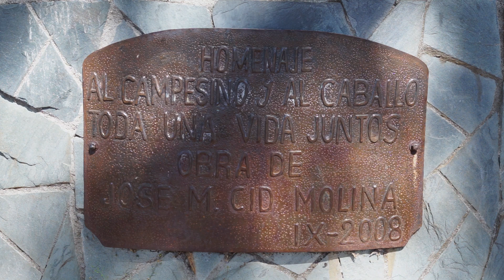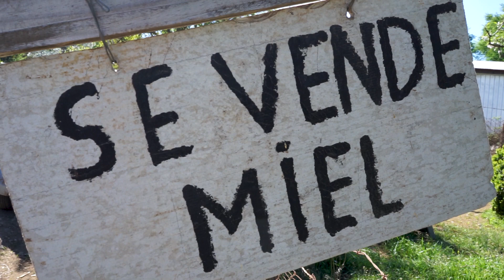[CreaCine 2022] Cortometraje "El Campo"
¿Cómo es la vida en el campo? Estudiantes de la escuela Capilla Norte de El Carmen nos cuentan cómo es su vida, cuáles son sus preocupaciones y nos comparten en imágenes los paisajes que les rodean en su día a día.

Fue producido íntegramente por estudiantes del programa CreaCine en la escuela Capilla Norte de El Carmen, en la región del Ñuble, abordando temáticas relevantes, y presentando un cortometraje con una mirada propia.

Ganadores de la Mejor Fotografía en la edición del Primer Festival Interescolar de Cine de Good Neighbors Chile.